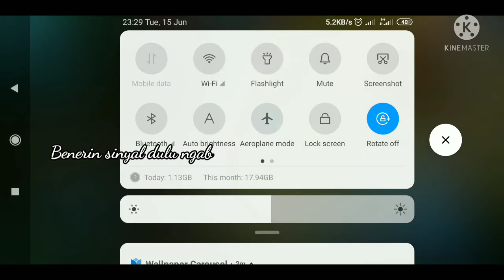Brawl Mode : Badang Mabuk, dapet Give Away Maniac